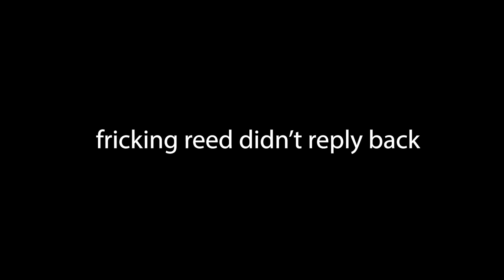paying strangers at BYU to call their CRUSH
in this video i freestyled at byu campus and then interviewed people and payed them money to call their shawty bae